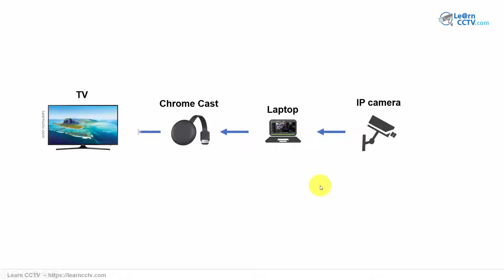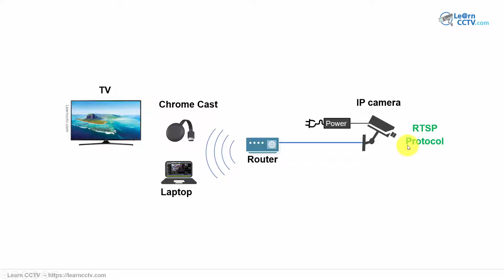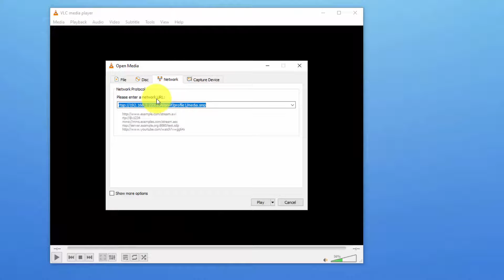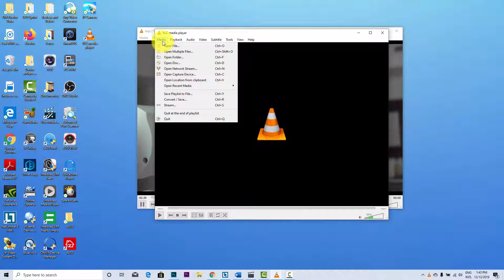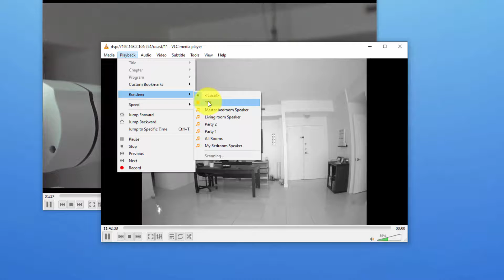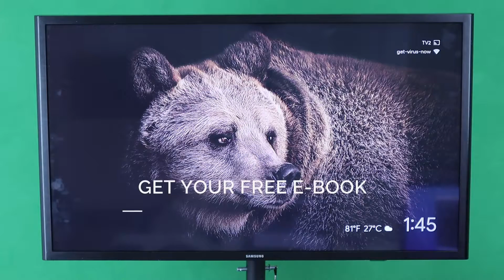Zosi IP camera streaming to Chromecast via RTSP (IP camera to TV)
🛒 NETGEAR 8-Port PoE Gigabit Ethernet Switch

👍 Recommended Guides

👍 Recommended Products

SECURITY CAMERA KIT
4K 8CH PoE Security Camera System

IP CAMERAS
Wire-Free Pan & Til Camera with Rechargeable Battery

 🔎 OTHER PRODUCTS
Surveillance Internal Hard Drive HDD – 3.5 Inch

Powerline Adapter (IP data over electric wires)

CCTV Balun

Wi-Fi Extender

Smart WiFi Router

 HDMI Extender Over IP

Under $25 Wi-Fi Camera

This Channel is a participant in the Amazon Services LLC Associates Program, an affiliate advertising program designed to provide a means for sites to earn advertising fees by advertising and linking to Amazon.com. This means that, at no additional cost to you, we may earn a small commission for qualifying purchases made through the links on our site.